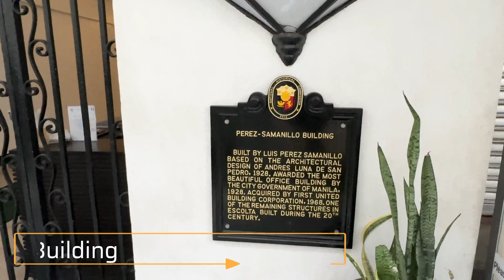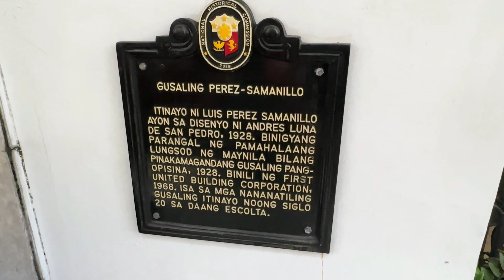HISTORIC ESCOLTA MANILA - historical & art deco buildings in Binondo WALKING TOUR MANILA PH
Lakad po tayo sa Escolta St. Binondo kung saan makikita natin ang mga historic at art deco style na mga buildings, gaya ng Roman Santos Bldg, Regina Bldg, First United Building, Perez-Samanillo Bldg. Madami pa po tayong video na ilalabas dyan sa Binondo, Manila.

Kaya abangan ang mga susunod nating mga VIDEO sa Binondo at ng mga ibat ibang lugar sa Malabon at mga iba pang lugar sa loob at labas ng Metro Manila.

If you are new to the channel, please SUBSCRIBE and hit that BELL button to get the latest videos from our channel and at para lagi naming kayo makasama sa gala.

See you on our next video! Keep safe and God bless you always!